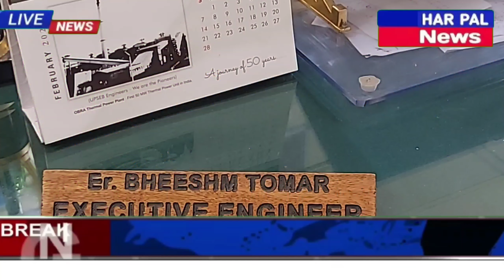बिजली के बिल को लेकर बिलिंग कंपनी की गलती के चलते उपभोक्ताओं को हो रही परेशानी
शहर में बिजली के बिल को लेकर बिलिंग कंपनी की गलती के चलते उपभोक्ताओं को हो रही परेशानी